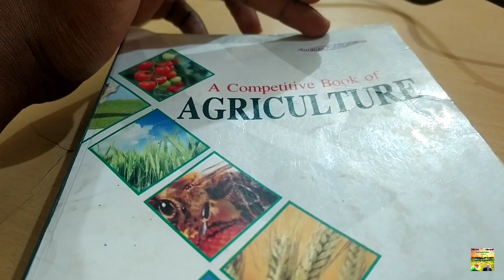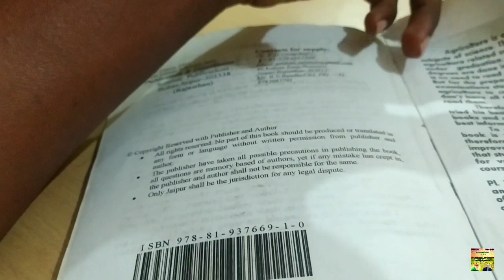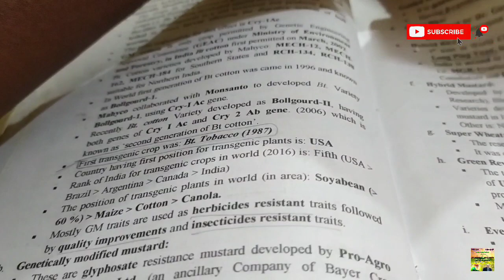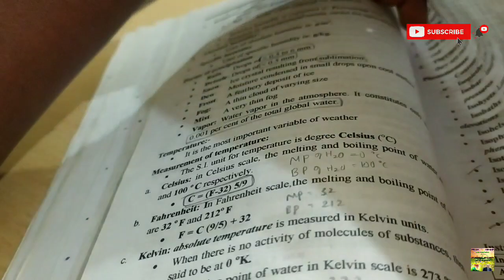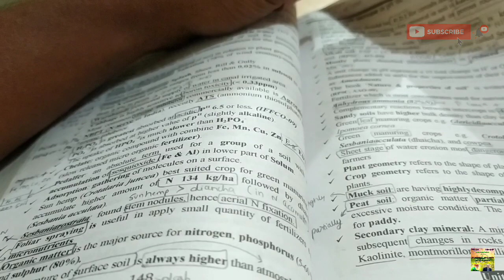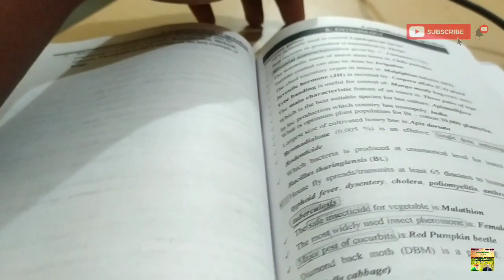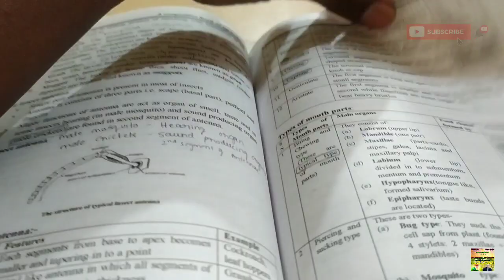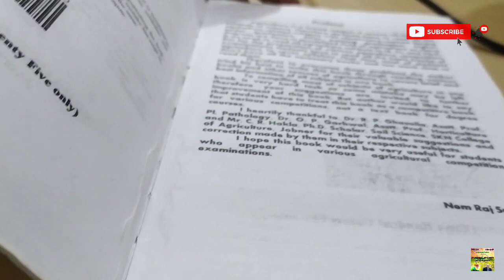A top most important best book for Agriculture students | All Agriculture knowledge in a single book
Welcome to Au Agri Organics🌾

How to download district wise area production and productivity for Tamil Nadu 2021 final latest data

How to download TNAU notes in PDF format for BSc & Diploma Agri & Horti courses? All in single place

Tillage part 3 | Modern concepts in tillage | Surely one question in ICAR exam from this video

Our videos for Agri students

Video by
E. SENTHAMIL PhD Scholar (Agronomy)
UASD